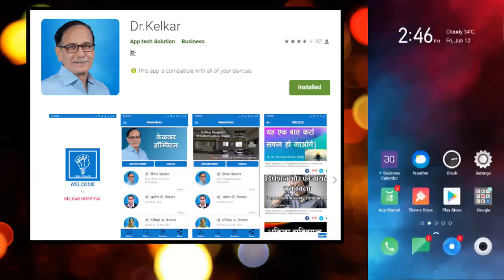Affirmations For All Time - Dr. Deepak Kelkar (MD) Psychiatrist Hypnotherapist Sexologist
• Psychiatrist
• Hypnotherapist
• Psychotherapist,
• De-addiction Specialist
• Sexologist

     3 )Kelkar Hospital Channel

safalata kaise paye
safaltaki sidi kaise chadhe
time par success
paisa aur safalata kaise paye